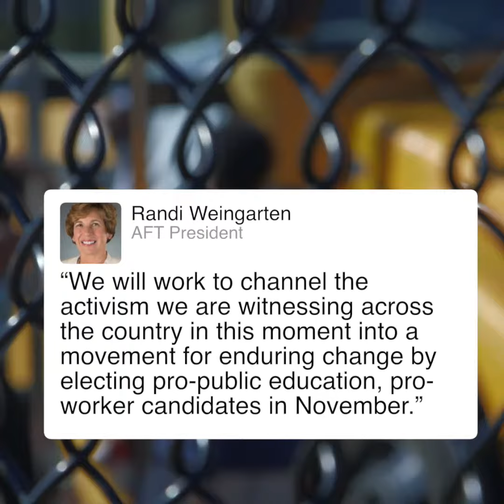Pennsylvania - A Decade of Neglect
AFT's report unveils link between GOP tax cuts and gutting of public K-12 and higher education post-recession. Key findings show that  public K-12 education funding was shortchanged by $19 billion over the last decade, with low-tax Republican states guilty of the worst underfunding. This video focuses on Pennsylvania.